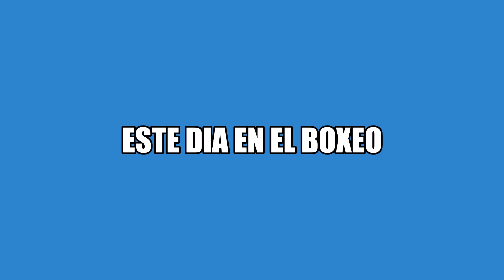ESTE DIA EN EL BOXEO. La primera defensa de Carlos Zarate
carloszarate Agosto 28, 1976. En el Fabuloso Forum de Inglewood, California.